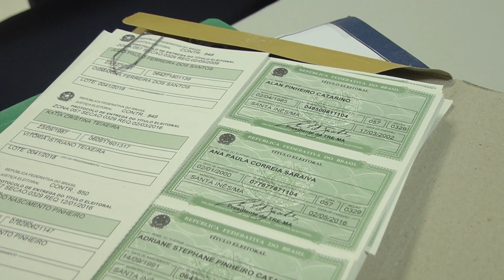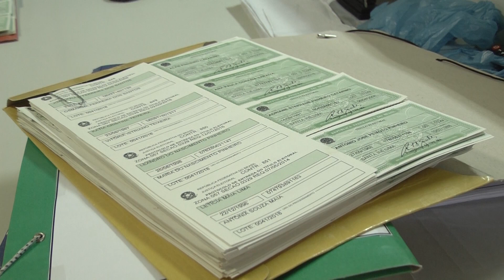TV Remanso - TRE ENTREGA TÍTULOS A ELEITORES DE POVOADOS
Tribunal Regional Eleitoral entrega títulos aos eleitores dos oito povoados reintegrados a Santa Inês. A entrega começou na semana passada, até agora os títulos foram entregues nos povoados Três Satúbal, Bom Jesus, Bom Futuro e São João dos Crentes.